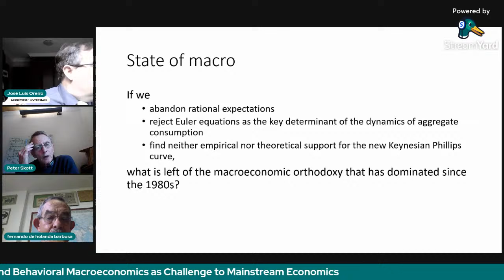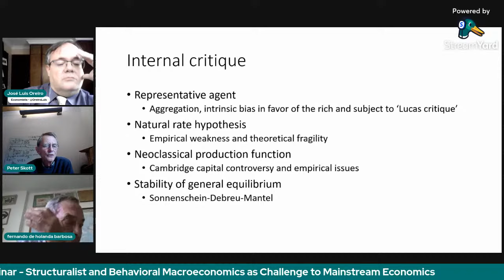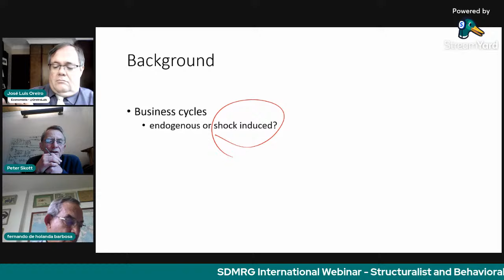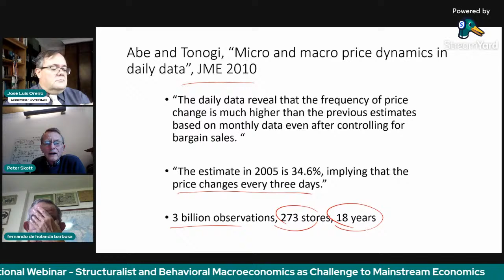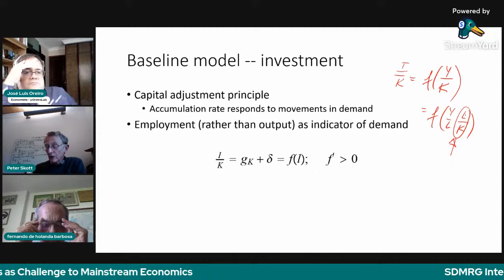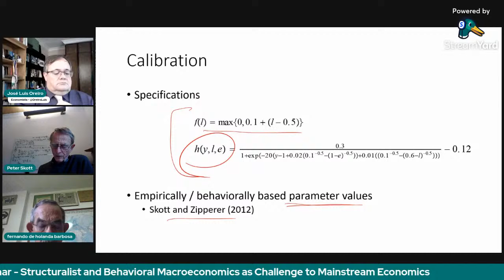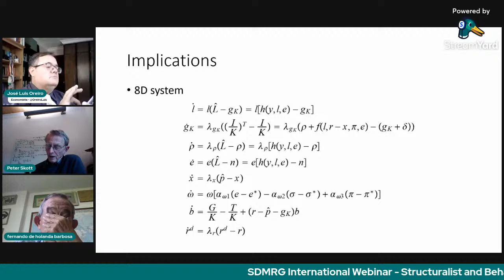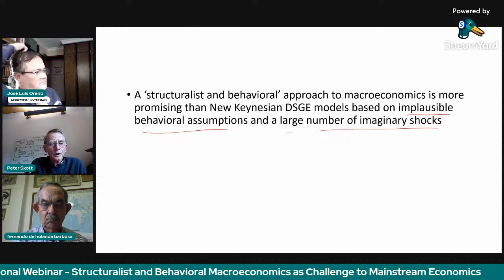Structuralist and Behavioral Economics as Challenge to Mainstream Economics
SDMRG International Webinar that will be delivered in December 1st, 2023.

Speaker: Peter Skott (University of Massachussets/USA)
Debater: Fernando de Holanda Barbosa (Getúlio Vargas Foundation/BRA)
Chair: José Luis Oreiro (University of Brasília/BRA)